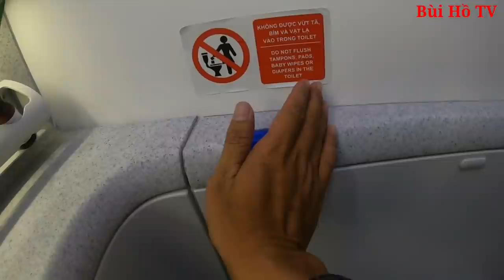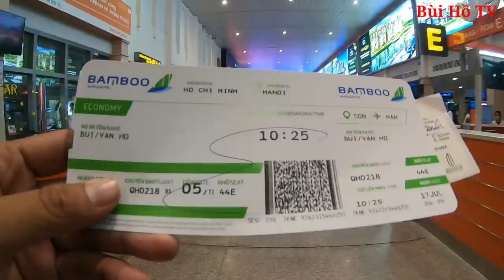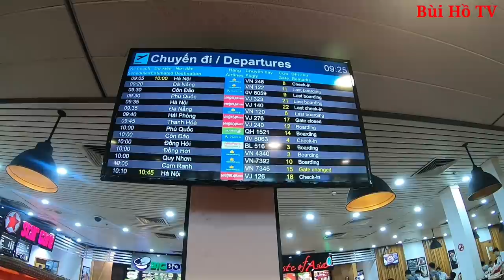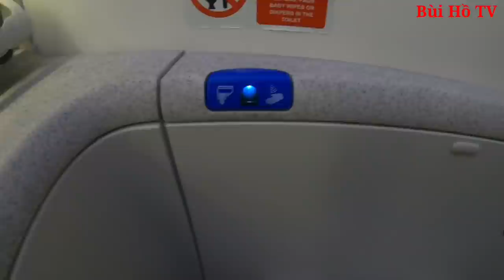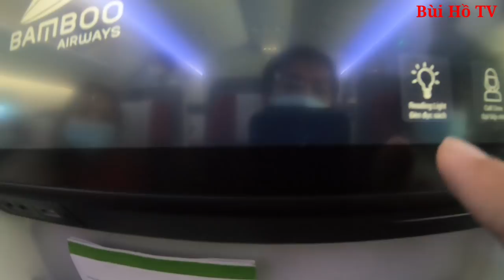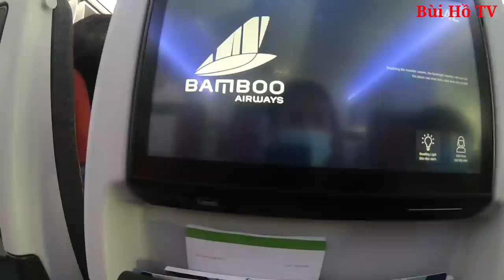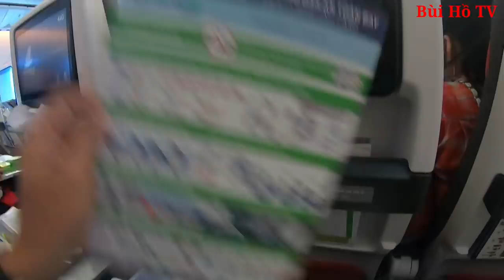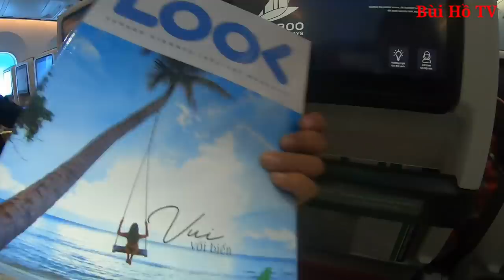Youtuber nghèo Bùi Hồ lần đầu tiên đi máy bay thăm Hương có gương mặt Dị Dạng đáng sợ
Cám ơn cô Lan ( việt kiều Canada) ủng hộ 700.000 đồng.